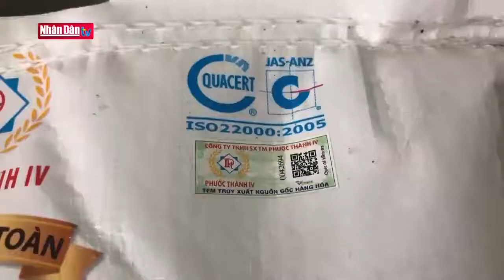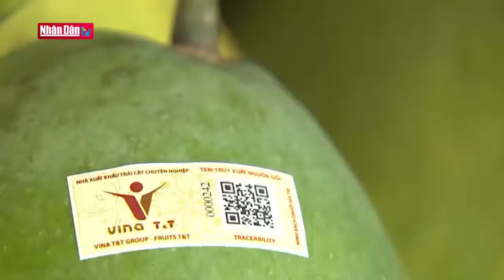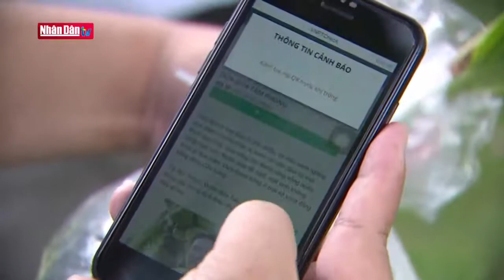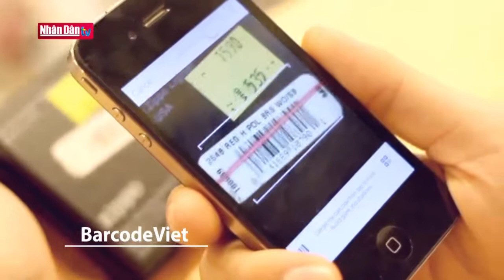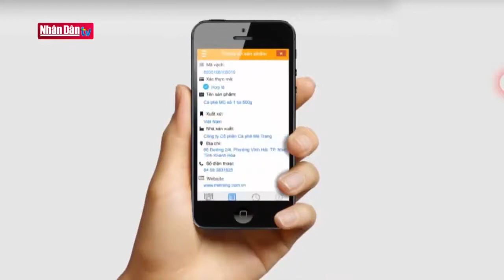Ứng dụng truy xuất nguồn gôc VNPT Check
Sàn Công Nghệ là kênh cập nhật về tin tức, hoạt động về các đối tượng chính của chương trình 2075 bao gồm: Nguồn cầu - (Doanh nghiệp cần ứng dụng công nghệ, nhà đầu tư, ...) Nguồn cung (nhà khoa học, doanh nghiệp, viện, trường...) Tổ chức trung gian (sàn giao dịch công nghệ, các tổ chức thẩm định, xác định giá trị công nghệ, tư vấn thương mại hóa, tư vấn pháp lý giao dịch công nghệ...) Cơ chế chính sách về trường khoa học & công nghệ